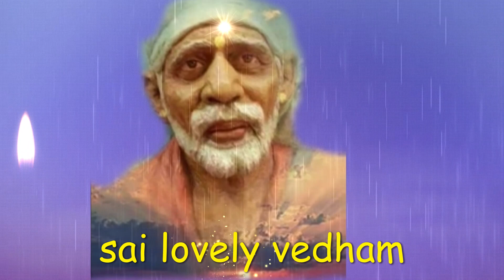saibaba | shirdi saibaba advice in tamil | shirdi saibaba speech | shirdi saibaba motivation